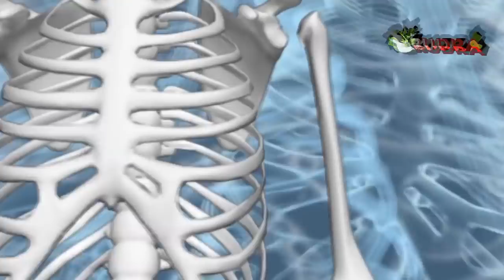32 तरह की बीमारियों को जड़ से ख़त्म करता है, खाट में पड़ा इंसान भी तंदुरुस्त हो जायेगा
32 तरह की बीमारियों को जड़ से ख़त्म करता है, खाट में पड़ा इंसान भी तंदुरुस्त हो जायेगा || Rudra Home Remedies
Hi
About video-
Dost is video me janiye kaali jiri, ajwain aur methi ke fayde..ye aushadhi bahut saare rogon ka jad se illaj karta hai..
ummed karta hu aapko ye jankari bahut hi acchi aur faydemand lagegi.